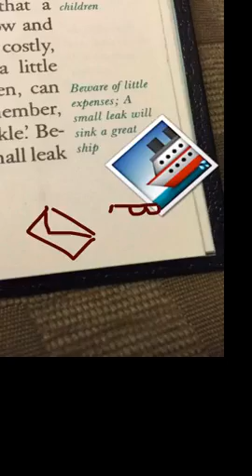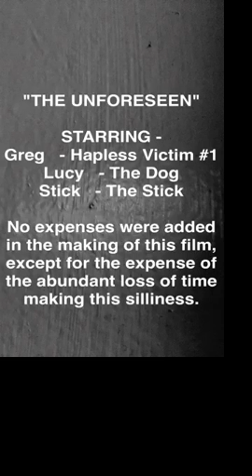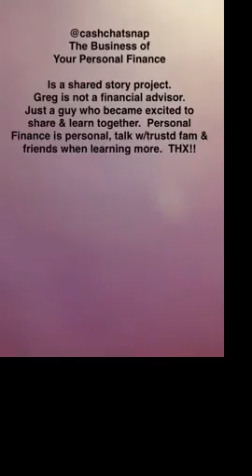Unexpected Expenses, Silly Costumes, Monotone Audio,& More of the First Ever Money Stories I Made!😃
WATCH OUT BEHIND YOU! AND ON THE GROUND, AND BEHIND THAT DOOR!! BEWARE!!! THE UNFORSEEN! 😳😧😮 One of my first videos around unexpected expenses in our lives and the importance of having cash.  Plus, me randomly dressing up in costumes to make fake commericials I guess?  Why am I posting these videos... Tell me if ya learn something in the comments! (It doesn't have to be money related)

Before I was @GregChatsCash, I made these SnapStories THAT STARTED IT ALL! The very first episodes of CashChatSnap are a great place to start for sharing my SnapChat experiences and the roughest cuts along the way.

☢Be warned: These videos are often cringeworthy. 😬

I hope to come back and edit these descriptions to be more specific to each video, but let's be realistic... 😜

I decided to share the first videos of my project here, to show others that PRACTICE MAKES BETTER and it is important to JUST START!!!

The first SnapStories @CashChatSnap taught me a lot and I was inspired to start when I listened to Shaun Ayala (@ShaunAyala on social) on Brad Ouldhouse's (@NextGenBizMan on social)  SnapChatter's Podcast. Shaun said, "Start making stuff with no one watching."  This allows us to practice, and get better, and build a following.  Guess what? It really works!!

I am dedicated to spreading free financial education to as many people as possible.

Two years ago, I was introduced to SnapChat and thought to myself, "I can totally create and teach on this platform!" I have been frustrated with the complete lack of FinancialEducation that is provided for free for kids, teens, adults, and really EVERYONE!!

NOW I create content on most social platforms  @GregChatsCash! Come join me for more fun and learning! (But mostly fun...)

Msg me on social! Links are at the bottom of description

Join Greg Gates Jr @GregChatsCash for Short Silly Stories about Serious Money Stuff.

@GregChatsCash is all about giving you free responsible information and resources for financial education through short silly content on social media. My videos on YouTube often shares fun stories from SnapChat, Instagram, and Musically. Get moneywoke!

Financial Strength comes from building healthy habits, learning, and taking responsible actions. Most importantly, your feedback, comments & questions shape the upcoming story topics. None of us are as smart as all of us!

Don't get it wrong, we ALL have money challenges. No blame and no shame at GregChatsCash, because we can all learn from and support each other.

Are you on Instagram? Join in me on InstagramLive for the DailyDish @GregChatsCash!
TALKING ABOUT MONEY 'TIL THE DISHES ARE DONE!

Greg is a financial educator and social media storyteller, not a financial advisor. Greg started GregChatsCash with the intent of sharing responsible information to spread free financial literacy. Greg seeks to support your financial journey with sharing general information that may further your learning towards financial knowledge and strength. He encourages you to seek out detailed personally relevant information and responsible financial advisors.  Please don't make any money decisions based solely on this nonsense.

Thanks for joining in and watching this video! Your input is so important. Please help inspire future videos, conversations, and stories with your questions, comments, and feedback!
Get MoneyWoke and build WealthHealth with a CashStronghold